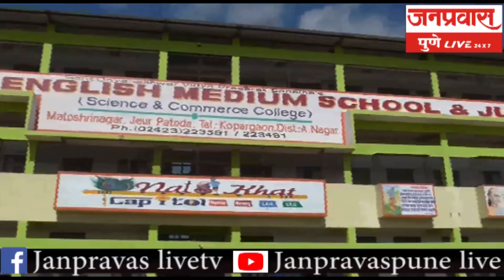जनप्रवास पुणे लाईव्ह :जिल्ह्यातील ठळक घडामोडींचा सुपरफास्ट आढावा..दिनांक :१५/०९/२०१८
जनप्रवास पुणे लाईव्ह :जिल्ह्यातील ठळक  घडामोडींचा सुपरफास्ट आढावा
दिनांक :१५/०९/२०१८

दूरध्वनी क्रमांक :९३५९२९५०७४

बातम्यांचा राजा ...दैनिक जनप्रवास

Send By @जनप्रवास पुणे लाईव्ह सोशियल मिडिया  टिम